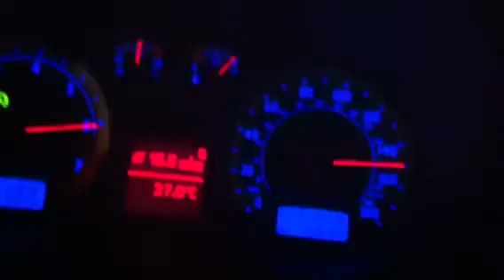Leon cupra R BAM stage 2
Seat sport fmic, exhaust, intake, TFSI coils (tacho in MPH)